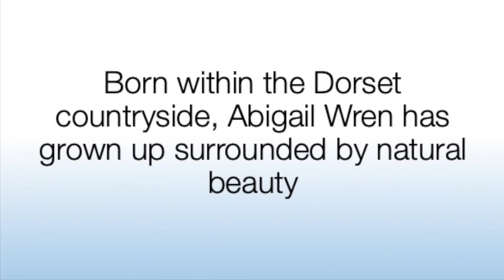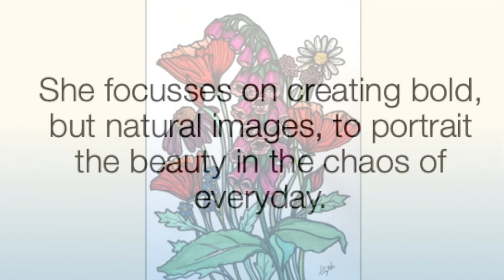ABBY WREN - Art at Wimborne Minster Folk Festival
Abby Wren is an artist who lives near Wimborne and is hugely influenced by the natural beauty of the world around her. We hope you enjoy this short video of her work and some of the things that inspire her.